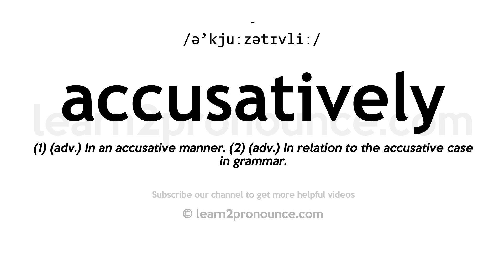How to pronounce Accusatively | English pronunciation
Learn how to pronounce Accusatively in English
ACCUSATIVELY
Pronunciation of Accusatively: /ə'kjuːzətɪvliː/
Definition of Accusatively: (1) (adv.) In an accusative manner. (2) (adv.) In relation to the accusative case in grammar.